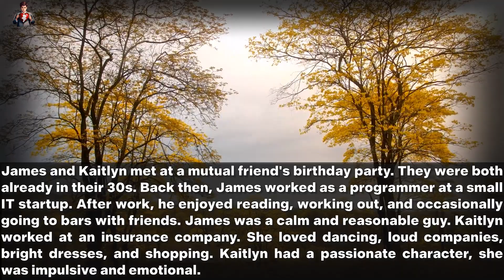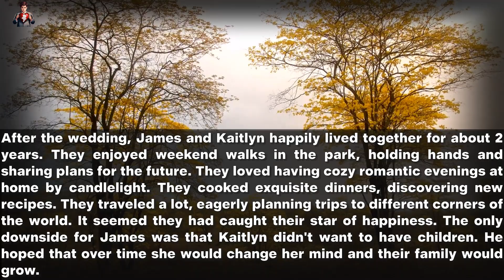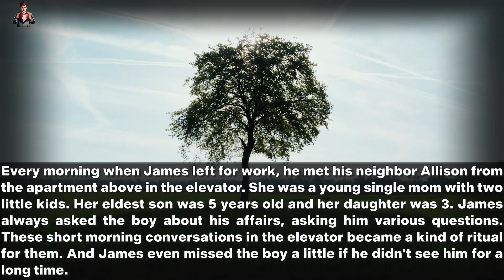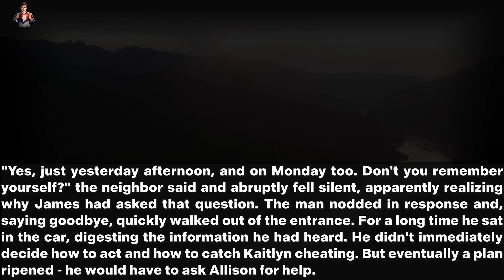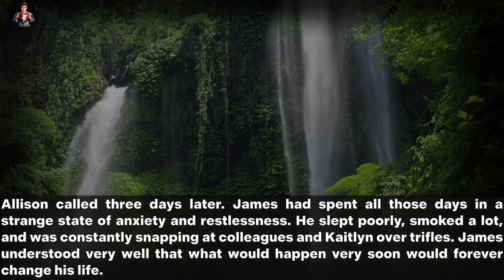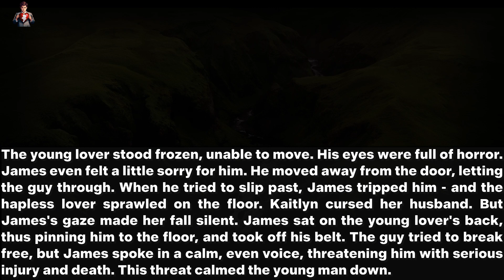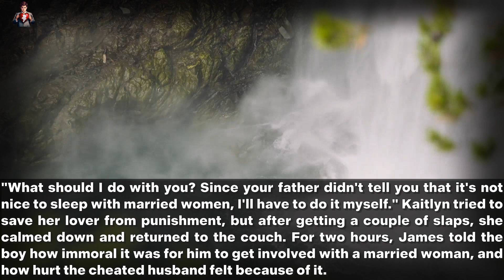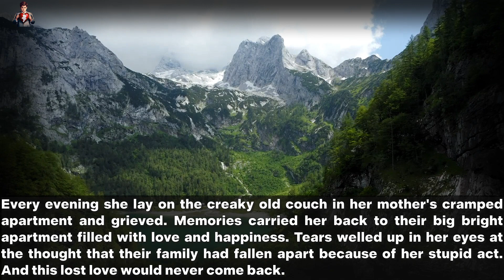Jilted Husband Batters Wife's Young Lover After Catching Them in Bed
Prepare to embark on an emotional rollercoaster as we delve into the gripping narrative of love, betrayal, and ultimate redemption. In a story that echoes the complexities of human relationships, we bring you "Jilted Husband Batters Wife's Young Lover After Catching Them in Bed."

Once upon a time, in the realm of ordinary lives, two souls collided under the most unexpected circumstances. James, a soul of serenity with a flair for programming, crossed paths with Kaitlyn, a whirlwind of emotions navigating the corporate world. Little did they know, their meeting at a friend's birthday party would set the stage for a tale that would leave hearts aching.

As fate would have it, their differences became the very threads that wove their love story. A union blessed with laughter and joy, their marriage flourished for the initial years. Yet, life's unpredictable currents soon cast a shadow over their paradise. Kaitlyn's sudden unemployment cast her adrift, boredom gnawing at her core, morphing her into a vessel of jealousy that seeped into the very fabric of their bond.

Amidst the mundane, a neighbor's whisper shattered the fragile facade. Whispers of suspicious sounds, like secrets exchanged in hushed tones, rippled through the corridors of their world. James, haunted by doubt, held onto a fragile thread of hope, urging his neighbor to alert him should the ominous symphony play again.

And then, the moment of reckoning. A heart-stopping revelation that tore through the veneer of trust, leaving James to confront a reality he could scarcely fathom. In the sacred space of their marital bed, a tableau of betrayal unfolded before his eyes. Kaitlyn, his love, entwined with a young courier of stolen moments. The agony of that moment etched into his memory, searing his heart.

Raw pain unleashed a tempest within James, a tempest that culminated in a storm of vengeance...

Join us as we traverse the emotional landscape of "Jilted Husband Batters Wife's Young Lover After Catching Them in Bed," a chronicle that underscores the fragility of trust and the indomitable spirit that arises from the ashes of betrayal.